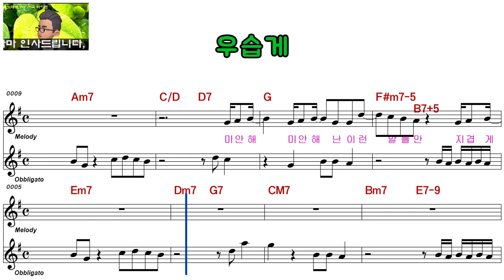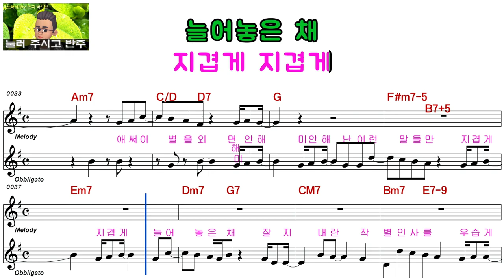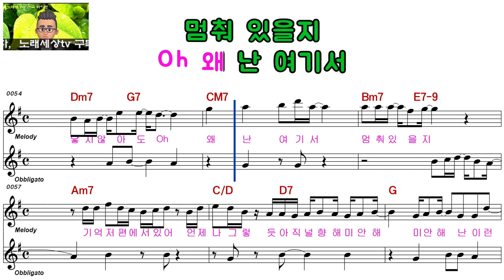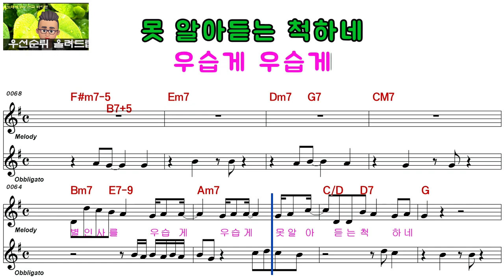아우릴고트ㅡ우습게ㅡ여자키ㅡELF 919ㅡ29124